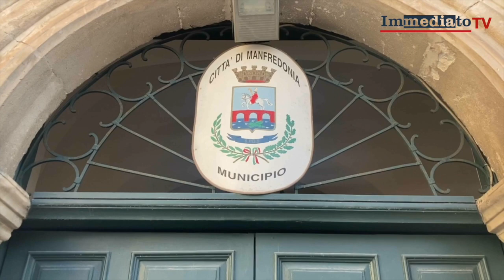CAPODANNO ACCESO A MANFREDONIA, IL SINDACO ROTICE SI DIFENDE DALLE ACCUSE